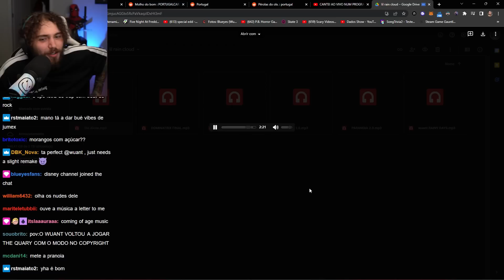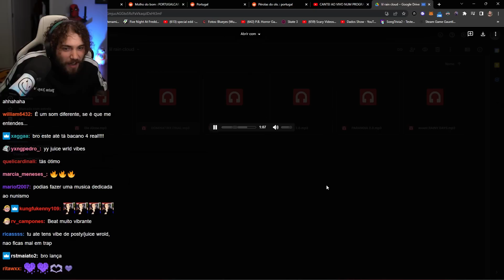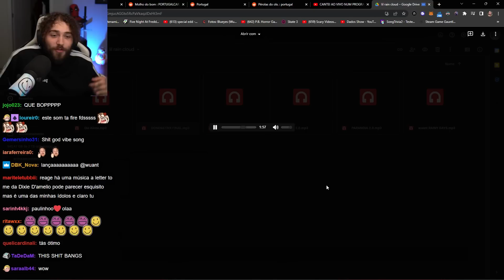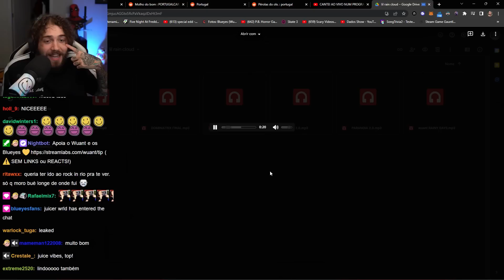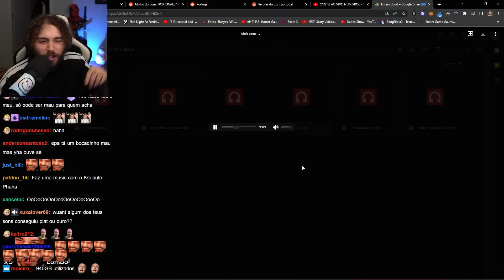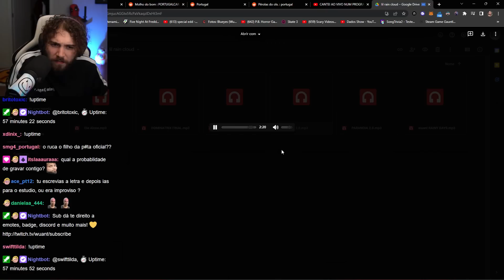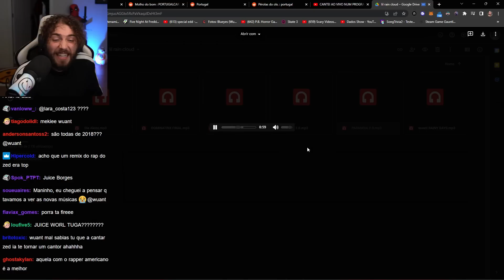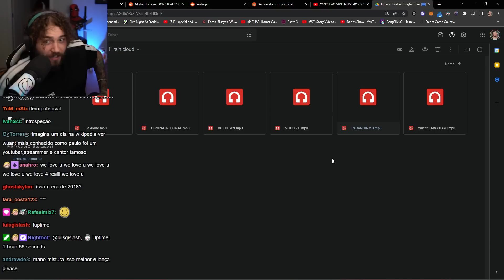wuant mostra as suas músicas NUNCA LANÇADAS